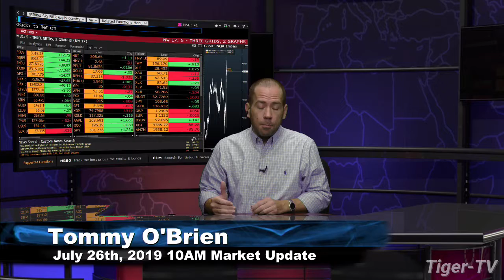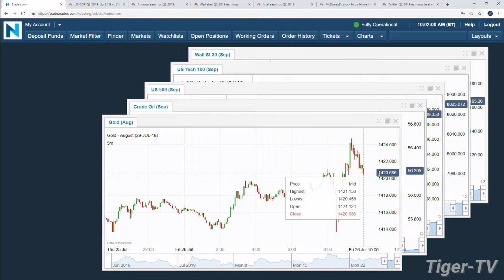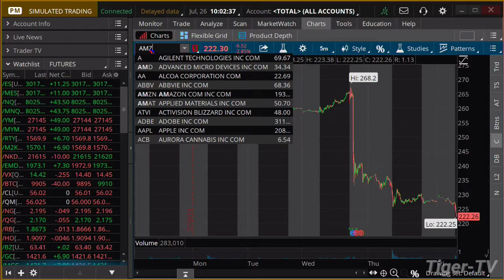July 26th, 10AM ET Market Update on TFNN - 2019